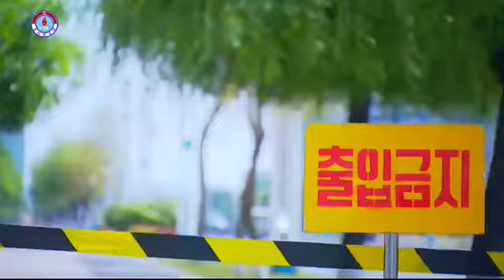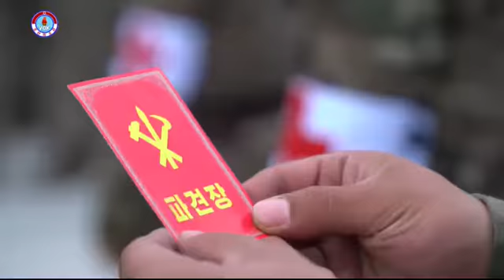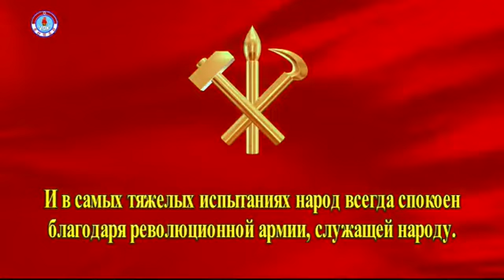Катаклизм в КНДР, борьба против пандемии (2) (На русском) (Документальный фильм КНДР)